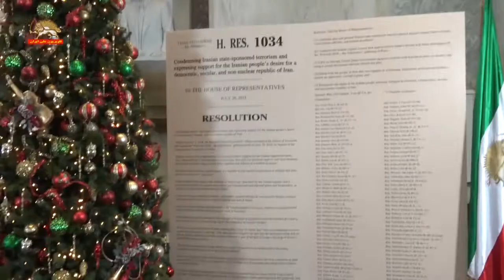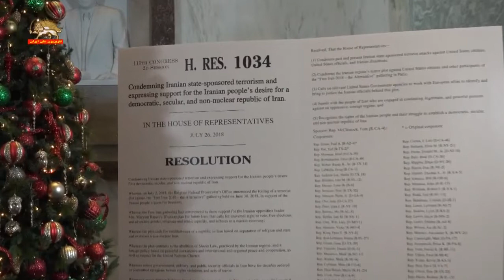کنفرانس کنگره آمریکا در حمایت از تظاهرات و اعتراضات مردم ایران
كنگره امريكا۱۱ دسامبر ۲۰۱۸-۲۰آذر ۹۷
روز ۲۰آذر برابر با ۱۱ دسامبر كنفرانسي در كنگره آمريكا با حضور اعضاي ارشد و نمايندگان برجسته كنگره امريكا در همبستگي با قيام مردم ايران براي آزادي ، در آستانه سالگرد قيام سراسري مردم ايران عليه رژيم آخوندي برگزار شد

در اين كنفرانس كه با مديريت سفير آدام ارلي برگزار گردید، سخنرانان ضمن حمايت از قيام و اعتراضات مردمی در ايران، سرکوب داخلی و تروريسم رژيم آخوندي را محكوم كردند و خواستار اعمال قاطعيت هرچه بيشتر در مواجه با اين رژيم شدند
در اين جلسه حمايت بيش از۱۰۰ نماينده كنگره امريكا از قطعنامه دو حزبي ۱۰۳۴در محكوميت توطئه تروريستي رژيم عليه گردهمايي بزرگ مقاومت ایران در پاريس و حمايت از خواست مردم ايران براي برقراري يك جمهوري دموكراتيك اعلام شد.
شماري از سخنرانان اين جلسه عبارت بودند از :

اليوت انگل، رهبر دموكراتها در كميته خارجي كنگره
قاضي تدپو، رئيس زيركميته تروريسم در كنگره
شيلا جكسون لي
تام مك كلينتاك
برد شرمن
جودي چو
استيو كوهن